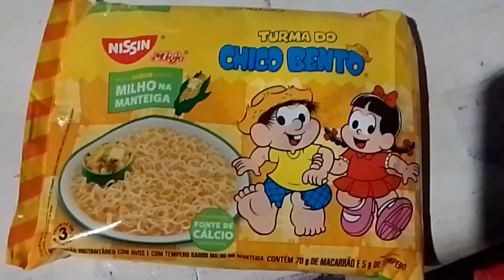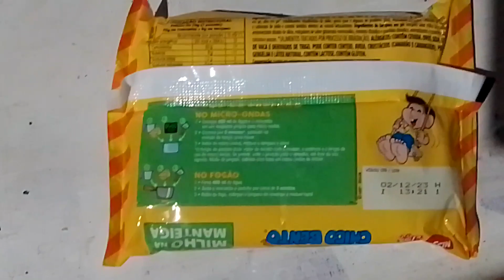Experimentando um Miojo sabor Milho na Manteiga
Nesse vídeo, eu experimentei um Miojo do Chico Bento sabor Milho na Manteiga.

Siga no Instagram: @wandreyph
Instagram e TikTok da Turma do Spike: @turmadospikd.oficial